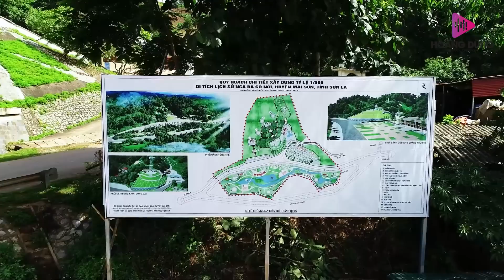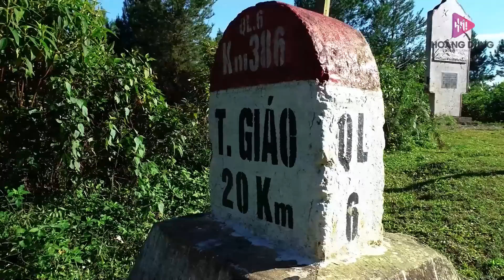Liên Khúc Nhạc Sống Gửi Em Ở Cuối Sông Hồng ⭐ Đây Chính Là Bản Nhạc Sống Thôn Quê 9D Hay Nhất 2022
Beat chất lượng cao xin mời quý vị và các bạn cùng thưởng thức tác phẩm: Liên Khúc Nhạc Sống Gửi Em Ở Cuối Sông Hồng ⭐ Đây Chính Là Bản Nhạc Sống Thôn Quê 9D Hay Nhất 2022

Tracklist